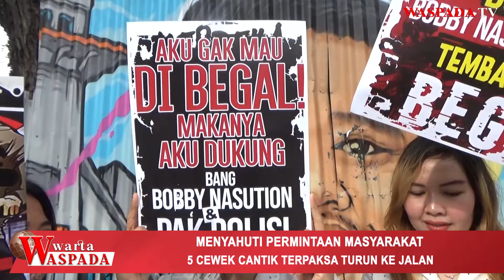Waspada TV - Medan Tidak Aman, CABe (Cewek Anti Begal) Turun Ke Jalan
Kota Medan, ibukota Provinsi Sumatera Utara yang merupakan kota terbesar ketiga di Indonesia semakin tidak aman.

Aksi bandit jalanan (begal) kambuh lagi.

Selain merampas sepeda motor dan harta benda korban, begal tidak segan-segan melukai korbannya.

Masyarakat resah. Masyarakat ingin tindakan tegas dan nyata aparat keamanan agar membuat efek jera.

Menyahuti permintaan masyarakat tersebut, 5 cewek cantik terpaksa turun ke jalan.

Mereka melakukan aksi di depan Kantor Pos Besar Medan di Jalan Balai Kota pada Jumat, 14 Juli 2023.

5 cewek cantik tersebut menamakan diri mereka CABe yang merupakan kepanjangan dari Cewek Anti Begal.

CABe mendukung Wali Kota Medan Bobby Nasution dan polisi menindak tegas para begal yang sudah sangat meresahkan tersebut.

Demikian Waspada TV melaporkan.